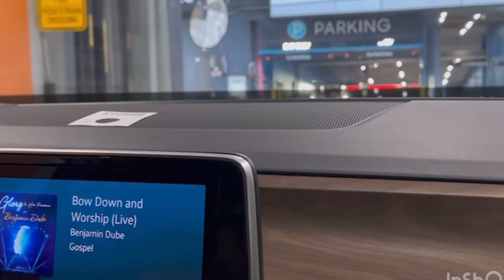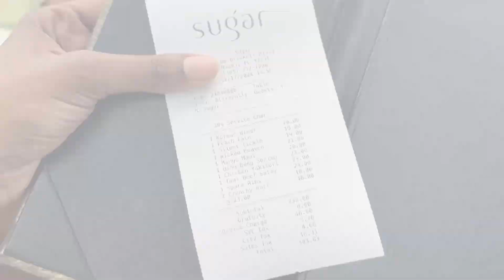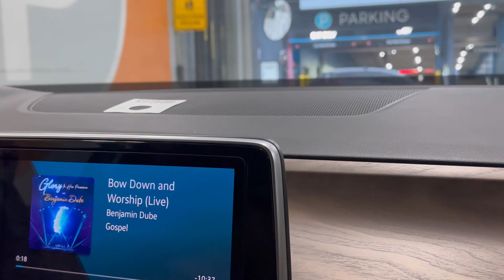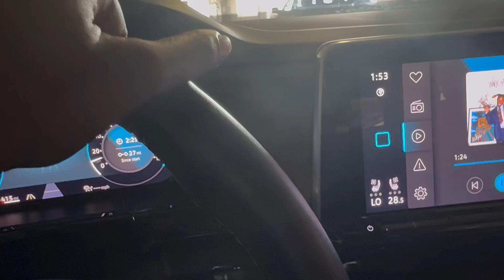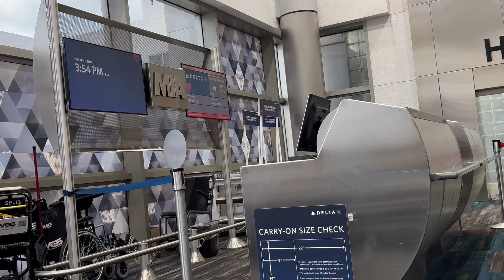Miami Vlog : Brunch | Airport drop off | Unboxing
Hi, my love 🌸